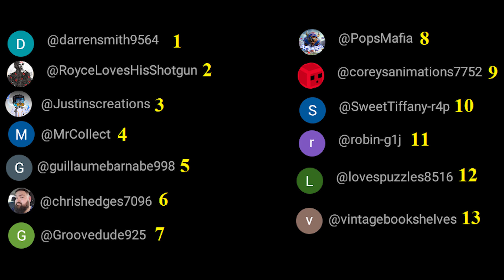Winner 600 Redux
Lets try this again!